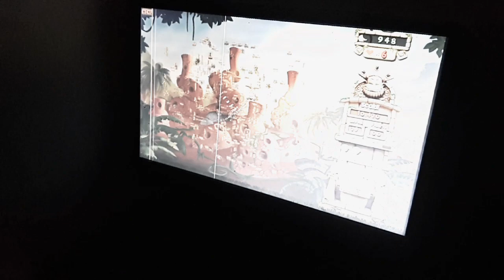Let's Play The BANANA BUGS Game With Our Kids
Our kids don't get to play on the computer much, which is good. But when they get to be on, they love to play their favorite video games. The Banana Bugs game.

Background Music is not mine. Music
Credit: CapCut Video Editor

Video Game Credit: Banana Bugs

Thank you so much for your support. I appreciate it a lot! Have a great one!